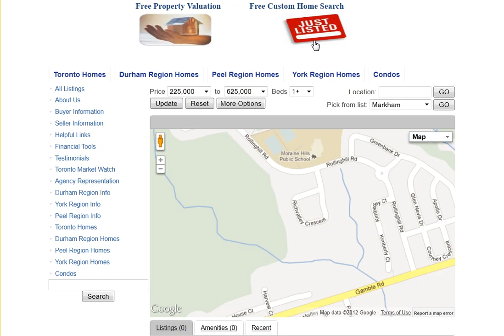Richvalley Crescent Richmond Hill